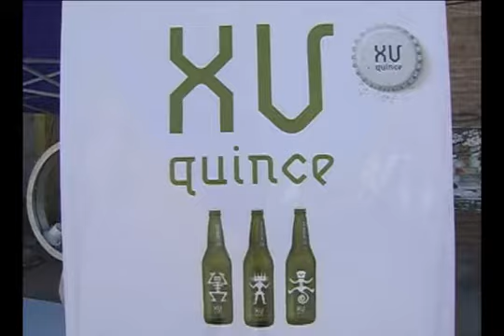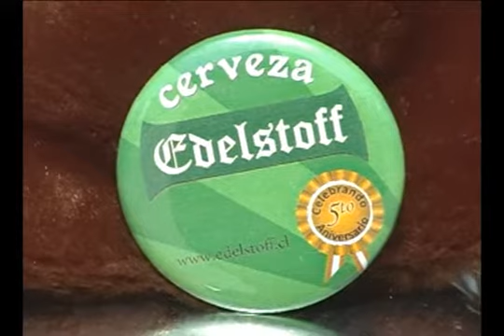18 MAYO 2012 CERVEZA BIERFEST